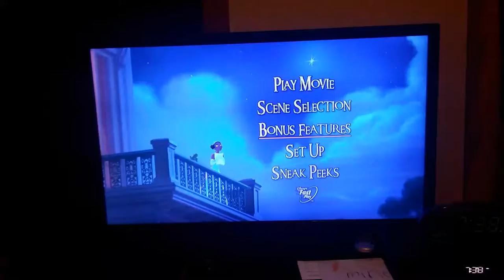the princess and the frog menu